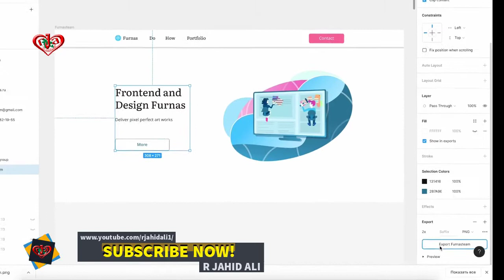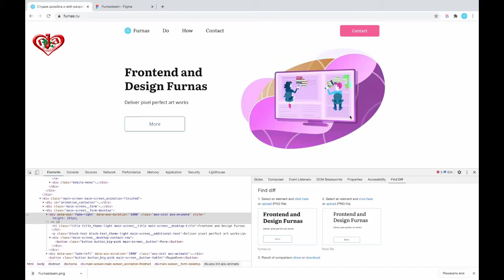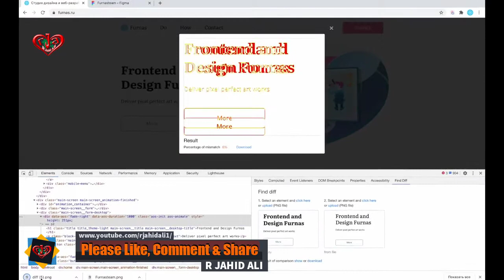Google Extension for QA Take screenshots of elements and compare images CHROME_GOOGLE